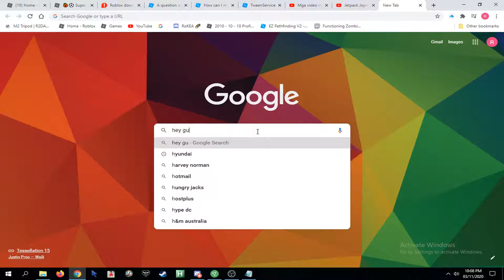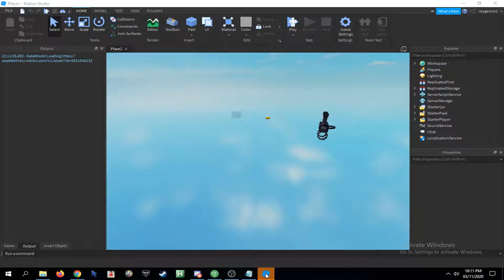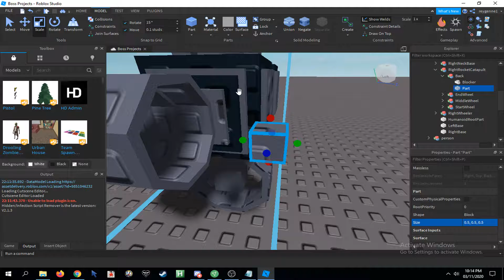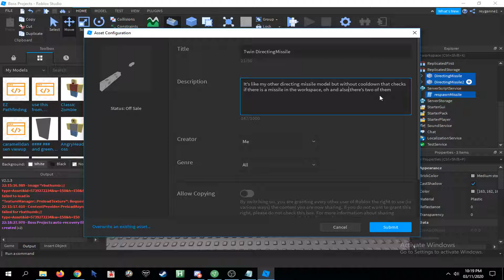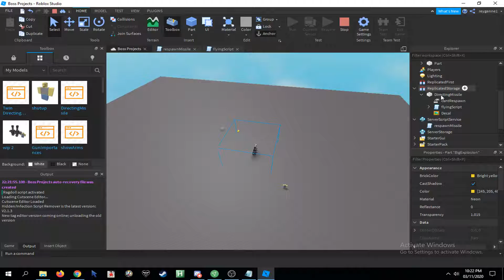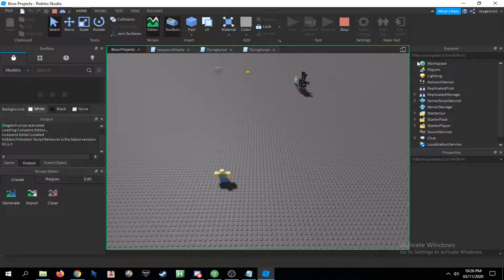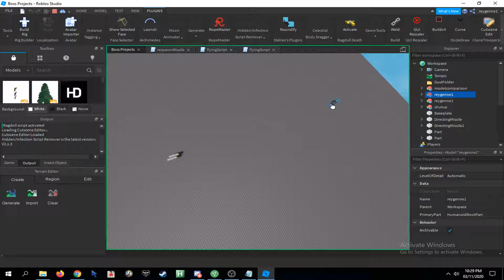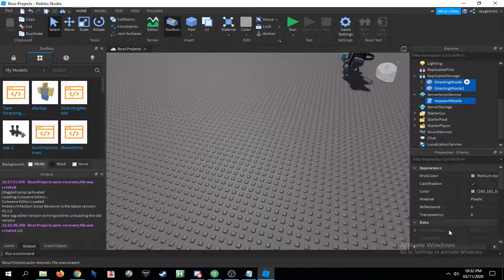The ROBLOX Philippine Server Bug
The problem about the ping of the PH servers in ROBLOX and why they need full awareness to fix this 3-week ongoing bug that needs settlement.